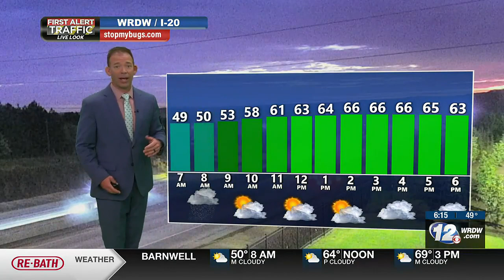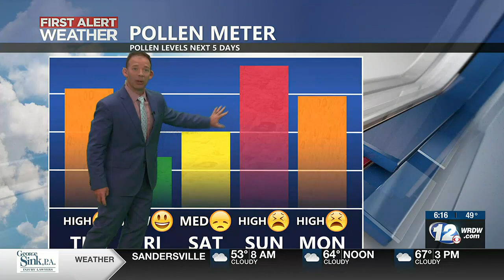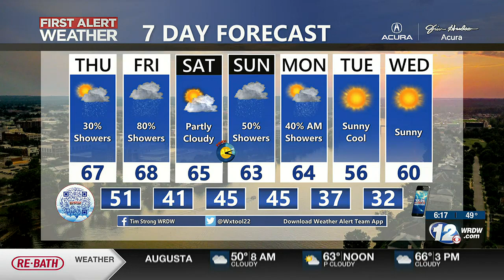Showers Into Friday, Seasonal Temps.